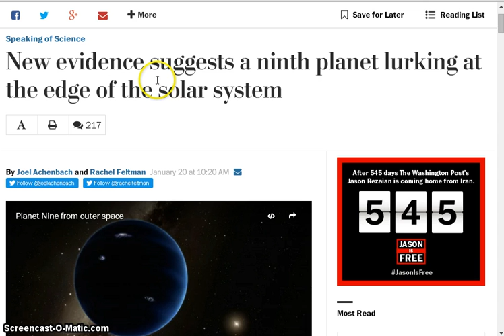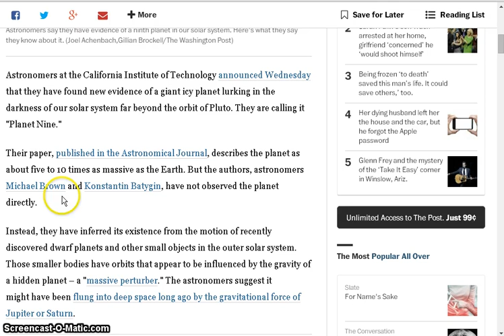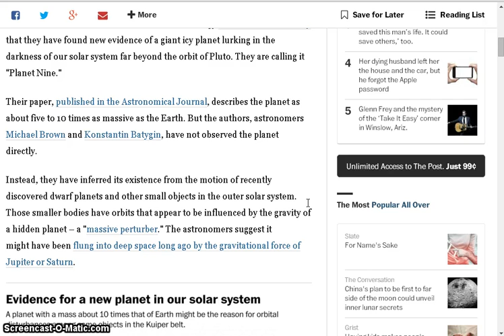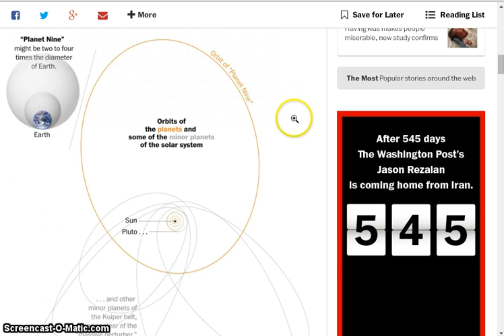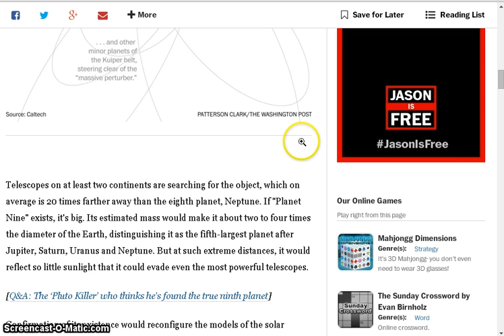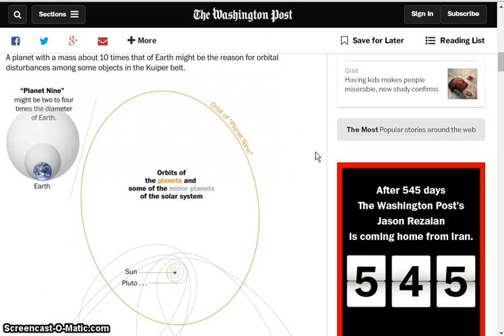BREAKING ! NASA Astronomer Michael Brown Found the Ninth Planet !